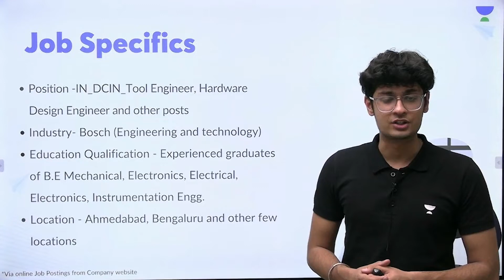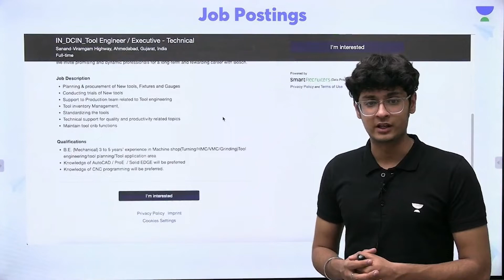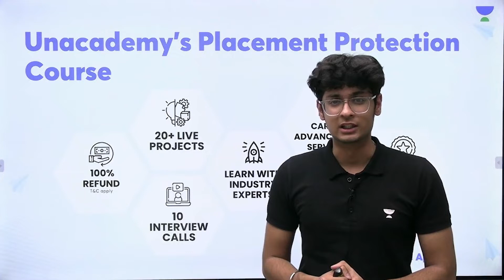BOSCH Multiple Vacancies | Salary Upto ₹5.2 Lakhs | Permanent Job | Job Alerts | JJ Anu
Here is your Job Opportunity for BOSCH Multiple Vacancies | Salary Upto ₹5.2 Lakhs | Permanent Job | Job Alerts | JJ Anu